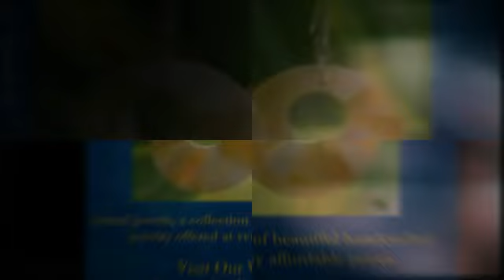Island Jewels Collection Hilton Head Island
Flip-Flops to High Heels!  Very Affordable Authentic Jewelry Hilton Head Island.  Fun Fashions, Pearls and More, and Beads and Shells.  View collection on Island Jewels Collection.  Enjoy Video!